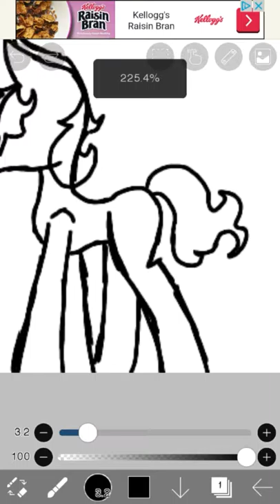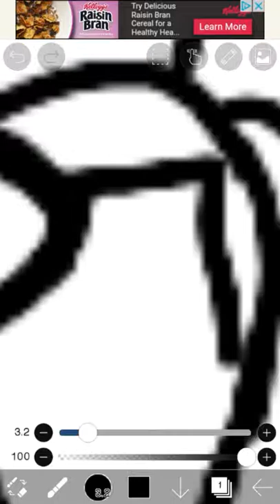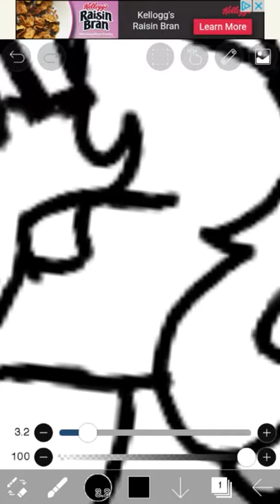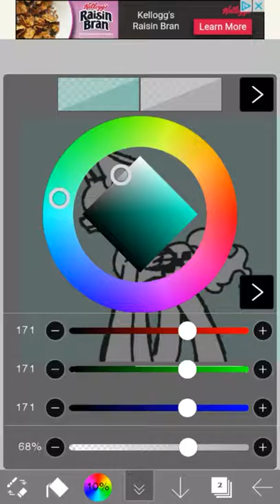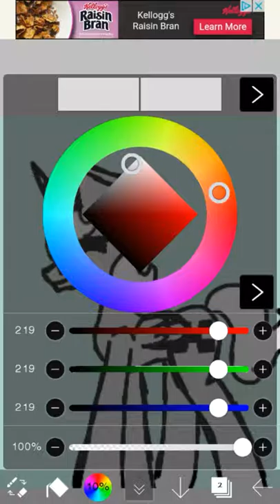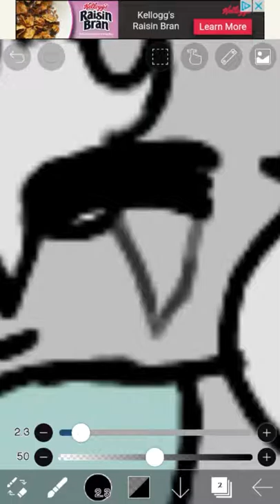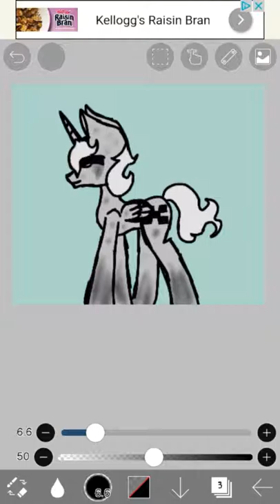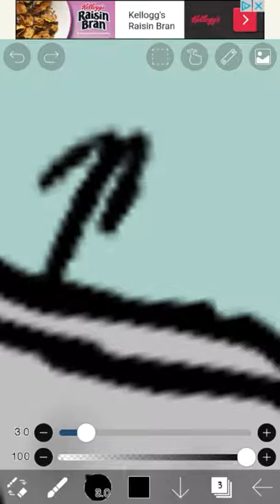Speedpaint(no speed) mlp oc: racer (pls read description)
I did this on my phone
I couldn't find a decent editing app
I couldn't speed it up
I couldn't remove the audio
FAIR FU*KING USE PEOPLE